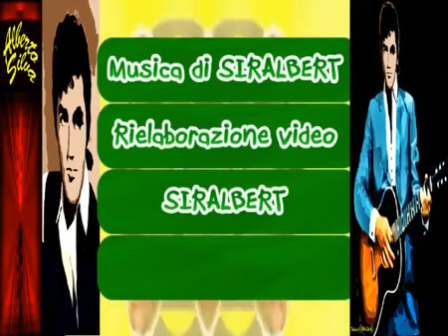ALBERTO SILVA in BY BAP LULA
Musica di SIRALBERT